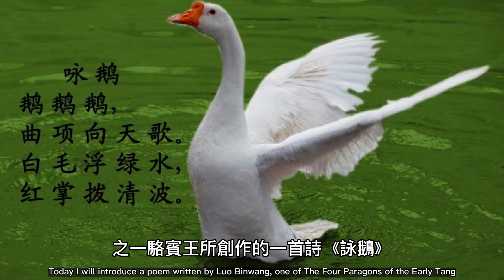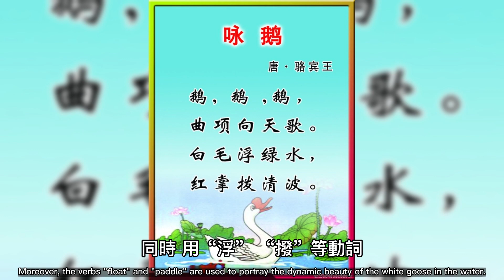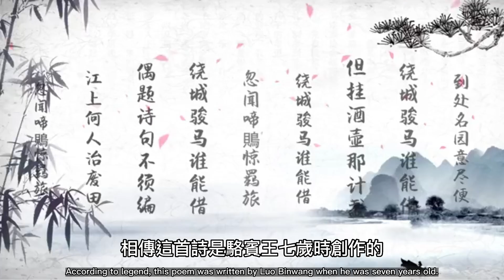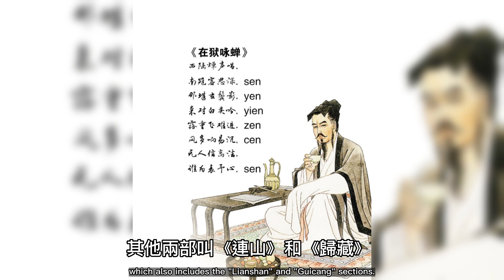「一首七歲神童寫出的千古名篇！！」中國古詩詞 Ancient Chinese Poem 06《詠鵝》 駱賓王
“ 一首七岁神童写出的千古名篇！！” 中国古诗词06《咏鹅》 骆宾王
"A masterpiece written by a seven-year-old prodigy that has stood the test of time!!" ——  Ancient Chinese Poem 06| By Luo Binwang.

时间戳 Timestamp⏰：

0:00 《詠鵝》原詩 & 開場白 Original poem & opening lines
0:15 《詠鵝》翻譯 & 賞析 Vernacular Translation & Appreciation
2:05 《詠鵝》創作背景 Background of poetry creation
3:05 駱賓王人物介紹 & 結尾 Luo Bin wang Introduction & Conclusion

《咏鹅》骆宾王（唐代）🦢

鹅，鹅，鹅，曲项向天歌。
白毛浮绿水，红掌拨清波。

é,   é,   é   ,     qǔ   xiàng   xiàng   tiān   gē.

bái   máo   fú   lǜ   shuǐ  ,   hóng   zhǎng   bō   qīng   bō.

**"O Geese" —— Luo Binwang**

O geese, O geese, O geese!

You crane your neck and sing to the sky your song sweet.

Your white feathers float on green water with ease.

You swim through clear waves with your red-webbed feet.

介绍 Introduce📝：

《咏鹅》是唐代著名诗人骆宾王所作的一首诗歌，被誉为中国古代儿童文学的经典之一。这首诗通过描绘鹅的形象，展现了作者对自然界的热爱和对生命的感悟。

诗中描绘的鹅，有着曲长的脖颈，向天高唱，生动形象地表现了它的自然本能和精神气质。鹅的白毛浮在清澈的绿水上，红色的鹅掌拨动水波，为人们呈现出一幅美丽的自然景象。

此外，这首诗歌通俗易懂，表达了骆宾王对生命的热爱和对自然界的敬畏之情。它是中国古代诗歌的代表作之一，被广泛传颂和传承。

This poem written by the famous Tang Dynasty poet Luo Binwang, and is regarded as a classic of ancient Chinese children's literature. The poem portrays the image of a goose and expresses the author's love of nature and his understanding of life.

The poem vividly describes the goose with its long, curving neck singing high in the sky, which shows its natural instincts and spiritual temperament. The white feathers of the goose float on the clear green water, and its red feet stir the water, presenting a beautiful natural scene.

Furthermore, this poem is easy to understand, expressing Luo Binwang's love of life and reverence for nature. It is one of the representative works of ancient Chinese poetry and has been widely circulated and passed down.